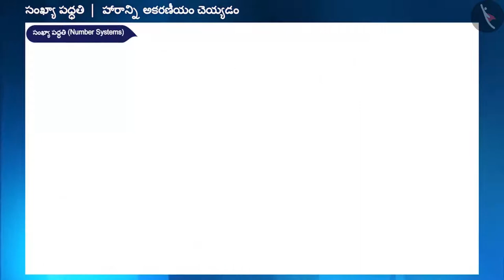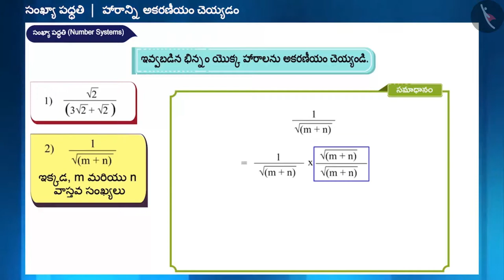వాస్తవ సంఖ్యలపై ఘాతాంక న్యాయాలు|Part 2/3|Laws of Exponents for Real Numbers|Telugu|Class 9